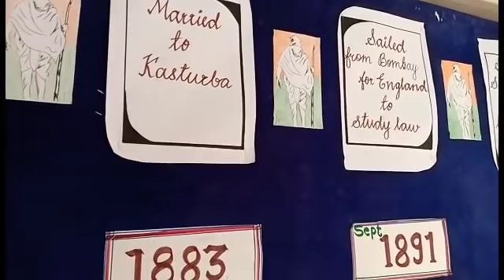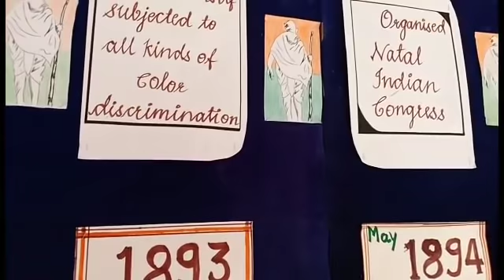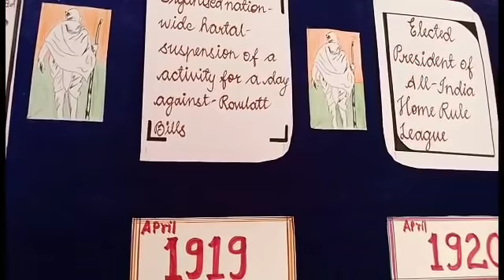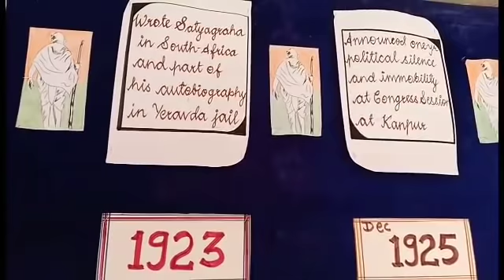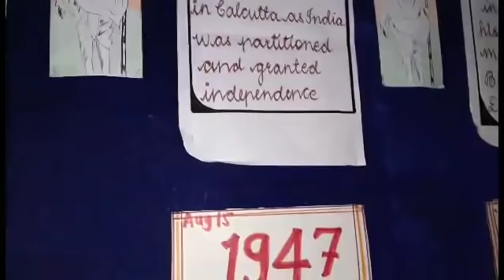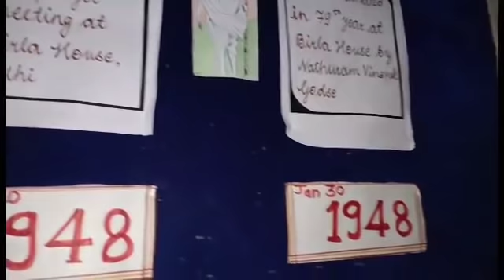YPS STUDENTS WORK ON Gandhi Jayanti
Students of YPS celebrates Gandhiji Jayanti in the form display boards